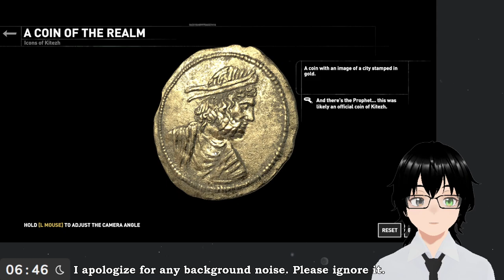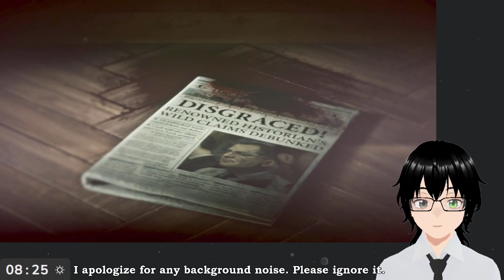[Rise of the Tomb Raider] #2 Will the locals trust us?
Developer: Crystal Dynamics, Eidos-Montréal, Feral Interactive (Mac), Feral Interactive (Linux), Nixxes
Publisher: Crystal Dynamics, Feral Interactive (Mac), Feral Interactive (Linux)